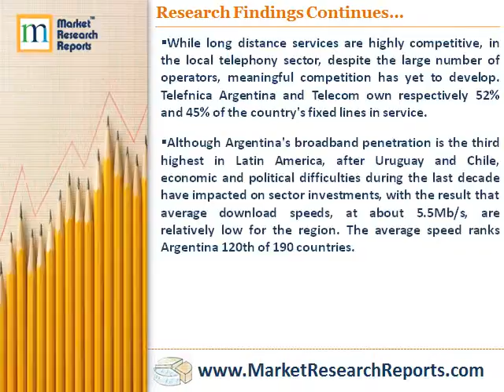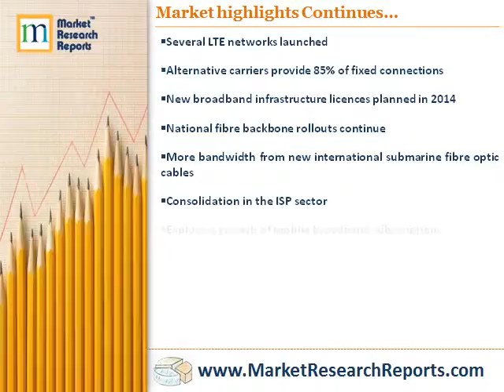Argentina - Telecoms, IP Networks, Digital Media and Forecasts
Market Research Reports, Inc. has announced the addition of "Argentina - Telecoms, IP Networks, Digital Media and Forecasts" research report to their offering.